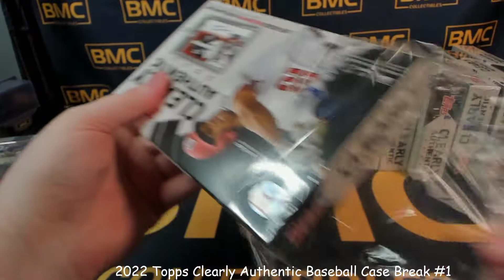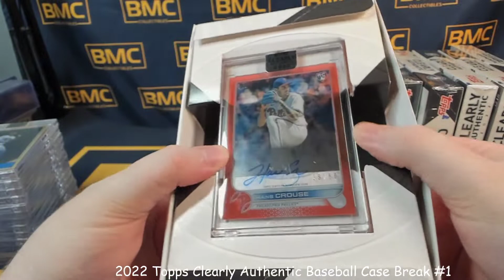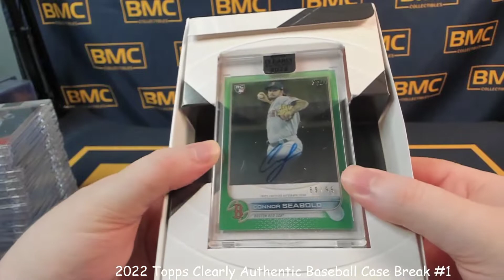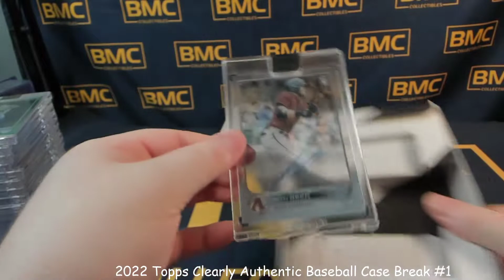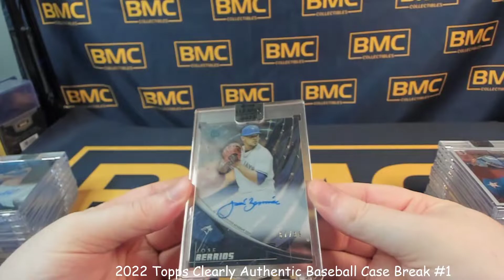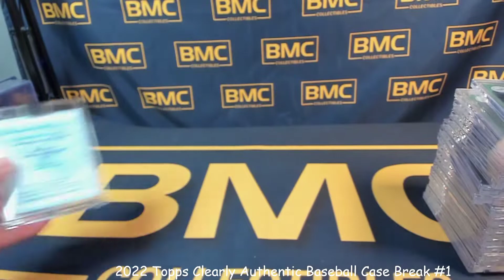2022 Topps Clearly Authentic Baseball 20 Box Case Break #1 8/26